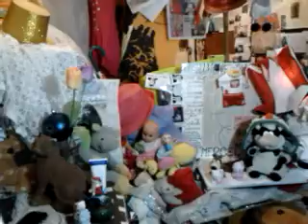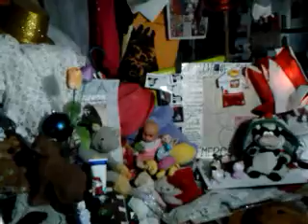video 2016 12 15 23 47 54